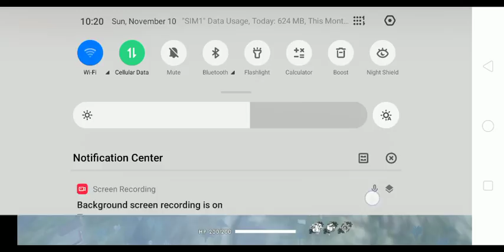Rank Push Gameplay mast kill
Hello friends welcome to A.k Gaming channel. Facebook Game.id.683677416